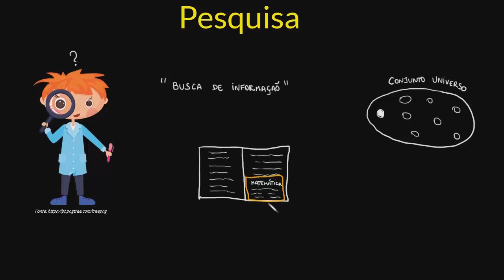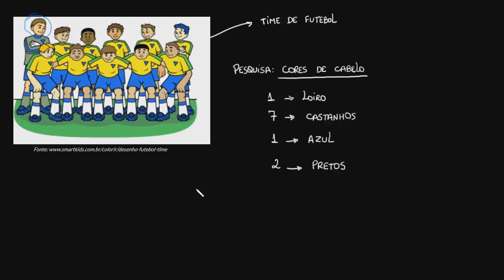Realizando uma pesquisa simples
Nessa videoaula você aprenderá o que é um universo em uma pesquisa e como realizá-lo, além de organizar os dados coletados em tabelas e gráficos.